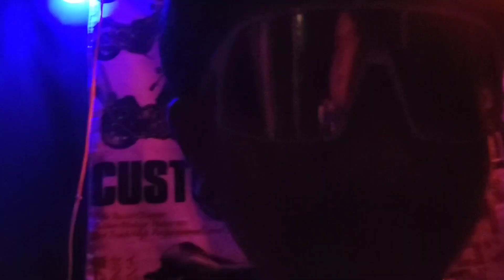DRGRINS - RAP TELLS STORY RUNRYG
ส่งเข้าร่วมกิจกรรม
Rap Tells Stories
 RAYONG RUNDERGROUND Festival Ep.1
บีท : จากทางรายการ
ขอบน้ำใจมากครับ💚🌻🌄